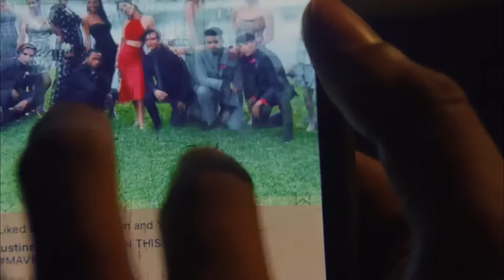Frank Ocean - Godspeed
I don't earn any income with this channel, if you like my content and want to help, any amount is welcome